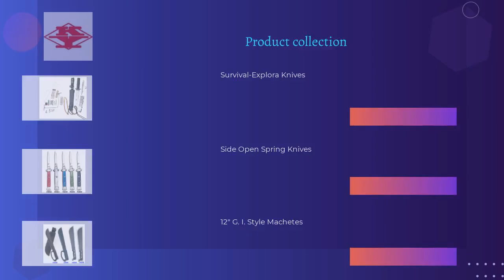Quick Release Push Button Expandable Baton for Police | KANTAS PRODUCTS CO., LTD. | Taiwantrade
ABOUT US
Established in 1977, we are a Taiwan-based company specialized in the design and manufacture high-quality of batons, handcuffs, pocket knives, etc. Kantas has earned an international reputation as a reliable manufacturer and supplier for quality products. We will be your source for a large selection of self-defense products, cutting tools, tactical products supplies.

00:00:00 KANTAS PRODUCTS CO., LTD.
00:00:07 ABOUT US Established in 1977, we are a Taiwan-based company specialized in the design and manufacture high-quality of batons, handcuffs, pocket knives, etc. Kantas has earned an international reputation as a reliable manufacturer and supplier for quality products. We will be your source for a large selection of self-defense products, cutting tools, tactical products supplies.
00:00:14 WE PROVIDE NIJ Handcuffs, Handcuffs, Batons, Military and Police equipments, Self-Defense Products, Fixed Knife, Folding Knife, Sports or Outdoor Game Articles and Equipments.
00:00:21 Quick Release Push Button Expandable Baton for Police * Patent No.:US 9,671,192 B2 * Material : 4140 Seamless Alloy Steel Tubing Imported From Japan. * Hardness : HRC 46-48. * Handle Grip : Hard NBR Foam. * With 1680 Denier Outer Shell 360 Rotating Sheath. * For Law Enforcement.
00:00:28 Expandable Baton Holder w/ 360° Degree Swivel Clip-On * Rotates to 18 different angles * Belt loop clip can be adjusted to fit MOLLE gear, military and duty belts. * Fits 0.98” to 1.14” (2.5 cm to 2.9 cm) diameter batons * Fits belt width 1.25” to 2.25” * Made from Polymer
00:00:35 Heat-Treated Steel Expandable Baton with M.O.L.L.E. Baton Holder * Material : 4130 Seamless Alloy Steel Tubing Imported From Japan. * Tensile Strength : 3,100 kgf / 6,820 lbf. * Bending Strength : 1,800 kfg / 3,960 lbf. * Hardness : HRC 46-47 * Handle Grip : TPE Rubber. * With M.O.L.L.E baton holder. * For Law Enforcement.
00:00:42 NIJ Approved Handcuffs * Material : 420J2 Stainless Steel. * Double Lock Handcuffs with 2 Standard Keys. * 2 Pawl / 20 Locking Postions. * Offical Certified: NIJ Standard-0307.01 * For Law Enforcement.
00:00:49 See More See More Aluminum Kubaton See More Tactical Pen w/ Spring Loaded Glass Breaker 22" Nylon-Fiber Expandable Baton for Police / Security
00:00:56 See More See More 12" G. I. Style Machetes See More Side Open Spring Knives Survival-Explora Knives
00:01:03 Visit our shop Today!